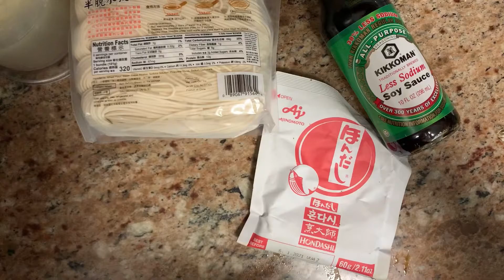RESEP RAMEN ENAAK BANGET SESUAI LIDAH INDONESIA| RESEP TELUR RAMEN | HOME MADE MISO RAMEN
Yang mau bikin ramen enaak dirumah mari merapat❤️ bikin ramen itu gampang banget, asal kamu punya basic bahannya dibawah ini:

(2 porsi)

Kuah Ramen

1 Sendok Makan Dashi Stock (optional)
2 Sendok Makan Miso Paste
400ml Kaldu Ayam
1/2 Sendok Teh Sesame Oil
2 Sendok Makan Soy Sauce
1/2 Sendok teh Garam
1 Sendok Teh Gula
1/2 Sendok Teh Lada Putih
1 Sendok Teh Bawang Putih Powder / 2 Buah Bawang Putih Geprek
2 cm Jahe

2 Porsi Fresh Mie Ramen

Telur
Daun Bawang

bisa tambah jamur, jagung pipil, daging cincang, dada ayam, dll

mau lebih mantep lagi bisa tambah kaldu jamur 1/2 sdt😁

Selamat Mencoba

terimakasih untuk yang sudah menonton dan like videonya